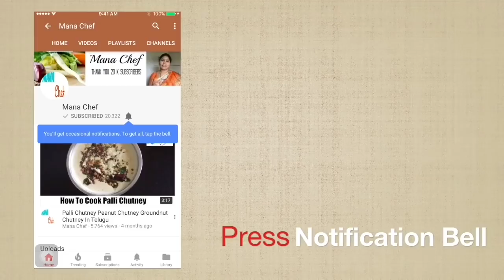Gongura Pickle (Gongura Uragaya) Andhra Style Recipe In Telugu